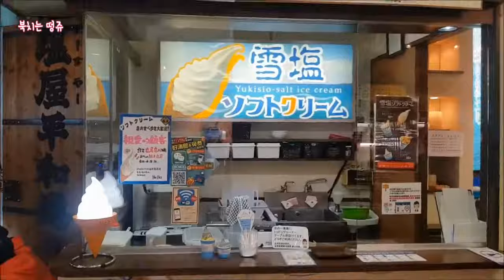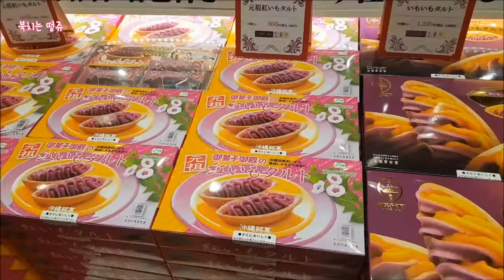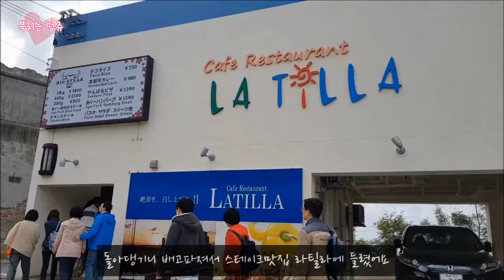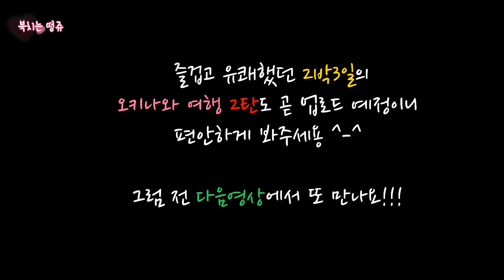오키나와 여행 브이로그 vlog 츄라우미 수족관 국제거리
모두들 즐거운 설 명절
보내고 있으신가요? ^^

저는 설 명절 전날까지
2박3일로 엄마와 함께
오키나와 여행을 신나게 하고
와서 쉬고 있답니다 ㅎㅎ

오랜만에  난타가 아닌
여행 브이로그를 들고 왔어요 ^^

좋았던 추억이 많아서
2탄까지 올려보려고 합니다 ㅋㅋ

잠시 쉴 때는 난타도 내려?놓고 ㅋㅋㅋ
여행과 힐링의 시간을 보내고
있는데 가끔은 요런 것도 좋아요 ㅎㅎㅎ

난타 영상이 아니라서
아쉬우신 분들도 있겠지만 ㅠㅠ

이번 영상은 그냥  떵쥬가
저렇게도 지내는구나 ㅋㅋㅋ
하고 재밌게 봐주세요 ㅋㅋㅋ

그럼 전 다음영상에서 만나요!!
새해 복 많이 받으세용 ♡